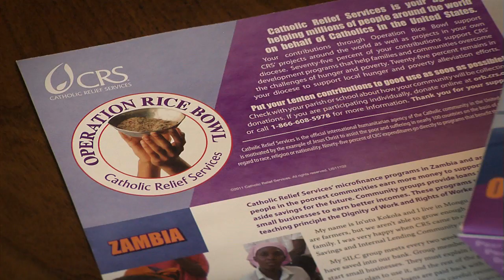Operation Rice Bowl: India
Catholic Relief Services' mother and child health programs in India and around the world train health workers to care for families with young children.